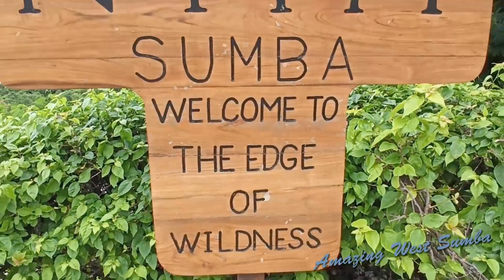Amazing Sumba - Trip on November 2021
Video dokumentasi saat mengunjungi Kabupaten Sumba Barat di saat pandemi covid-19